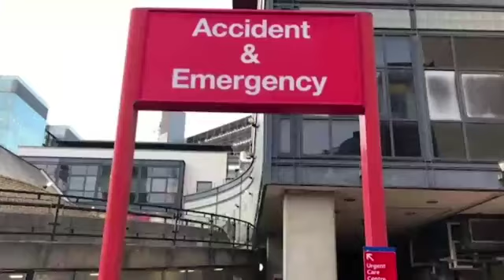Hospitales de Liverpool con más casos de covid que en abril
Los hospitales de Liverpool están tratando a más pacientes con coronavirus que durante el pico de la primera ola de la pandemia, anunció el Dr. Tristan Cope, director médico de Liverpool University Hospitals NHS Trust, y quien administra los hospitales Royal, Aintree y Broadgreen en la ciudad.